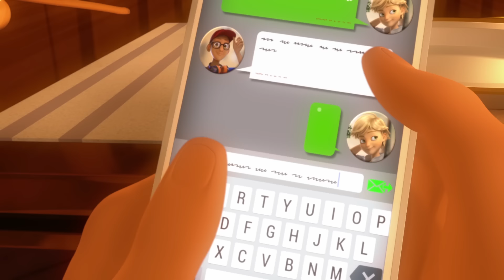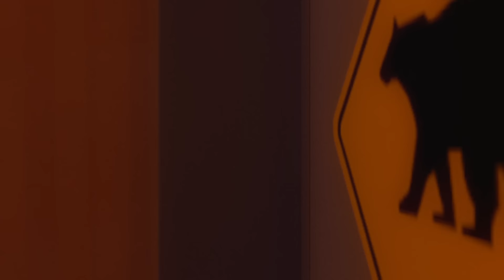MIRACULOUS | 🐞 GLACIATOR 🐞 | Tales of Ladybug and Cat Noir